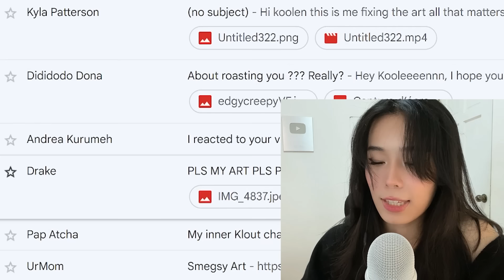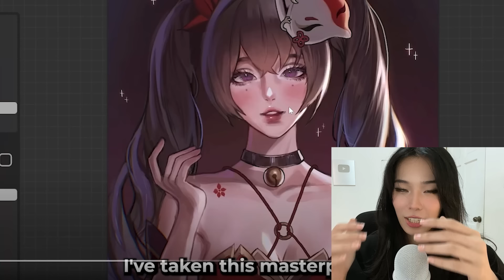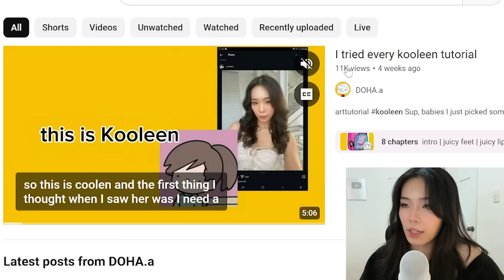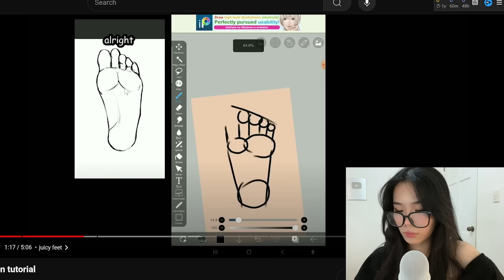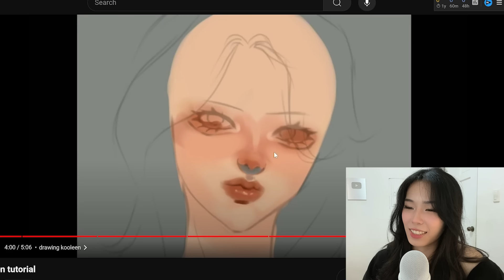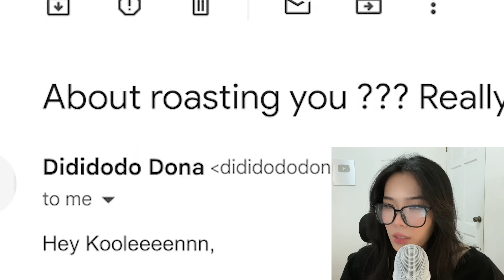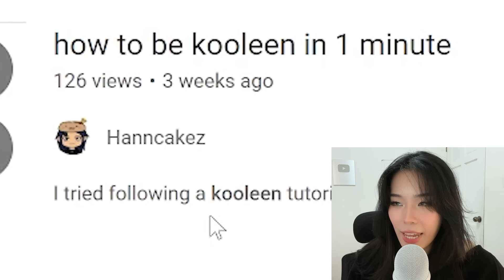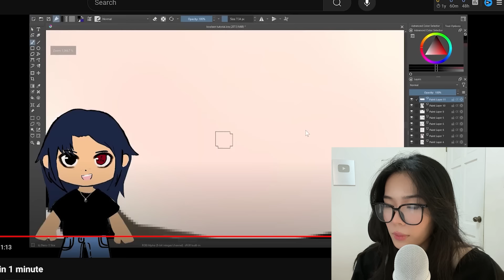PEOPLE ARE FIXING MY ART AGAIN???